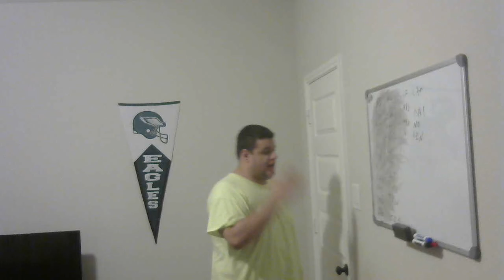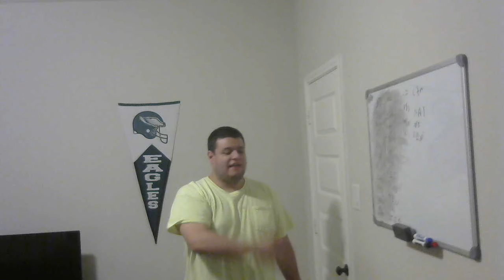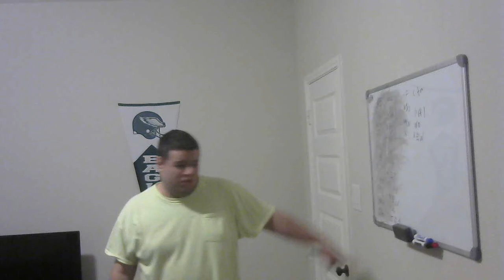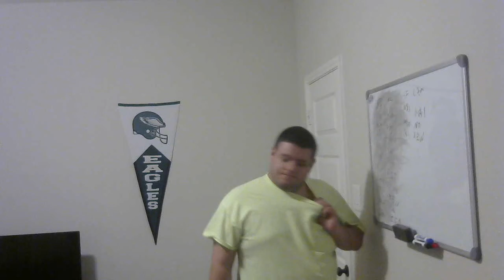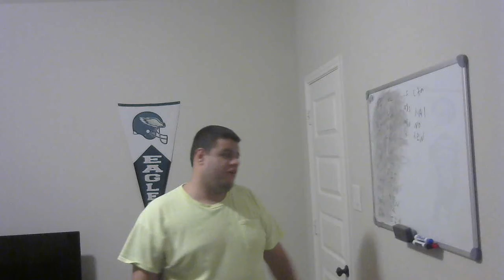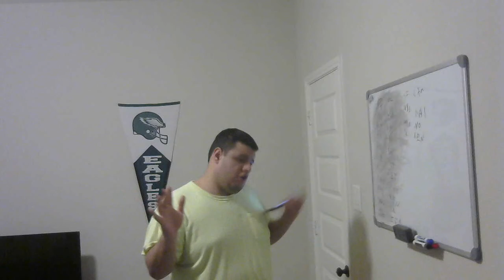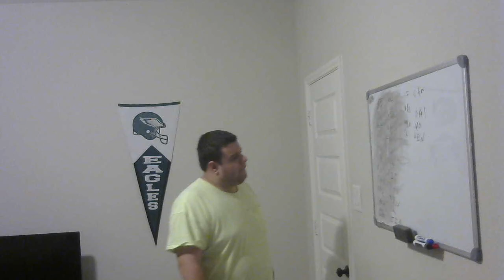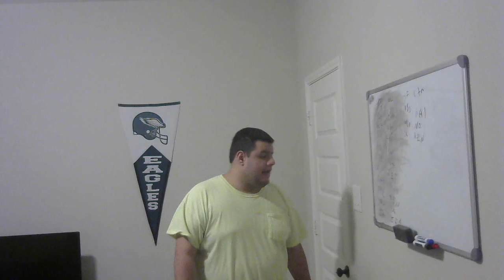Dallas Cowboys beat New York giants 19 3